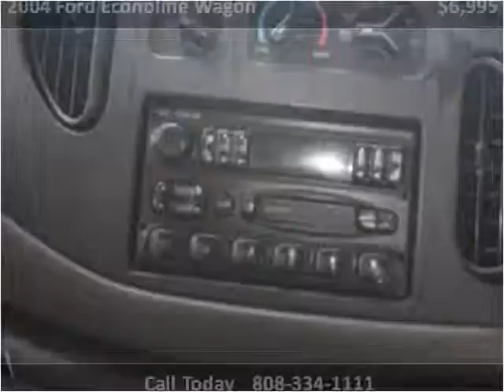2004 Ford Econoline Wagon Used Cars Kailua-Kona HI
This 2004 Ford Econoline Wagon is available from Pre-Owned Motor Cars.